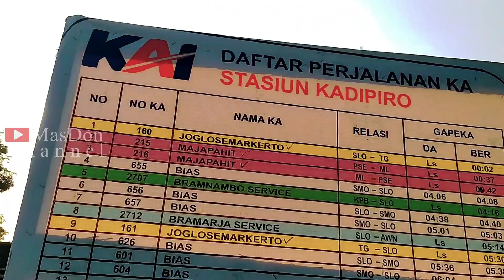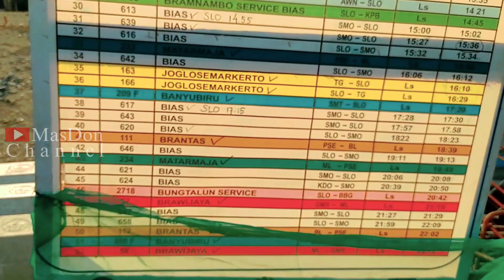UPDATE TERBARU‼️Viaduk Gilingan Solo Menjelang Kembali Ditutup